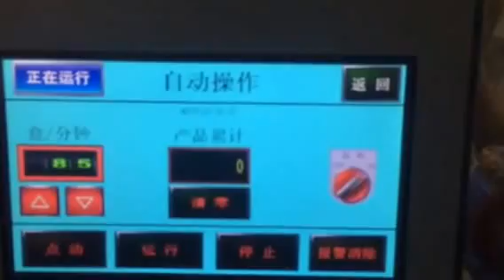Automatic high speed bottles boxing cartoning equipment bouteilles de cartonnage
Model YX-CP100 Automatic high speed bottles boxing cartoning equipment bouteilles de cartonnage designed and manufactured by our engineer team in cosmetic&food&pharma making and packaging machinery is widely used in the daily chemical industry like boxing packing and such like.We as a famous manufacturer moreover can design and produce the packaging machine according to the special requirements from customers.
High speed cartoning machine for bottles
Machine features:
1. This machine is a high-tech product, which is a integration of light, electricity, gas and machine.
2. It's suitable for bottle/blister forming capsule and tablet/blister board/etc into cartons automatically.
3. Working process: medicine plate or other items transmission ( adjustable if more than one plate)-- manual transmission (to automatically finish 1-4 folding) -- carton automatic distraction and delivery--plate joint folded manual into carton -- automatic batch number printing, paper tongues sealing on both ends, etc.
4. Machine use high quality stainless steel casing shape, working faces are closed by organic glass door and windows. It's innovatively designed, strictly in accordance with requirements of pharmaceutical industry "GMP" standard.
5. Product height is notstandard, auto rejecting when no instruction book.
6. Auto stopping machine when product does not enter carton completely.
7. Auto stopping machine when no carton, no continuous instruction book or no product.
8. Convenient to change products with different specification.
9. Main drive is equipped with overload protection device.
10. PLC automatic display failure, box packing speed and finished counting
Technical parameters of cartoning machine fully automatic:
Model YX-CP100
Capacity 60-180 boxes/min
Power supply 1ph. 220V or 3ph. 380V, 50/60Hz
Main motor power 2.5 KW
Gas consumption 120-160L/min (Pressure 0.6Mpa)
Cartib material
Carton specification 250-350g/square meter (Depends on carton size)
Size L45-85mm, W28-53mm, H28-53mm
Instruction book
Paper specification 50-70g/square meter
Unfolding size L(80-250)mm x W(90-170)mm
Folding range Customized
Number of folding 1-4
Net weight
About 1000kg
Machine Dimension
L3400 x W1100 x H1500 (mm)
Our Factory since 1992 has been manufacturing the cosmetic&food making and packaging machinery.In these field we have the experience rich enough to solve the questions encountered by our customers from both home and abroad.For more information about various high quality machinery like Model YX-CP100 Automatic high speed bottles boxing cartoning equipment bouteilles de cartonnage,please email via or browse our